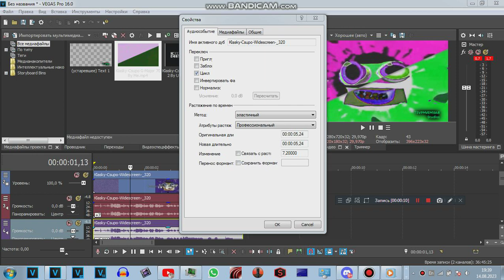How To Make G-Major 86 By Me?